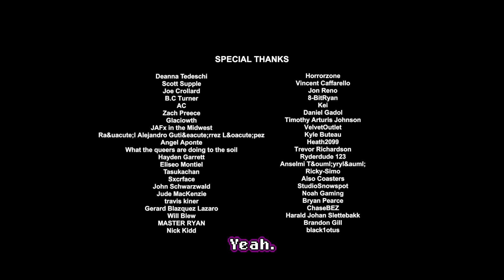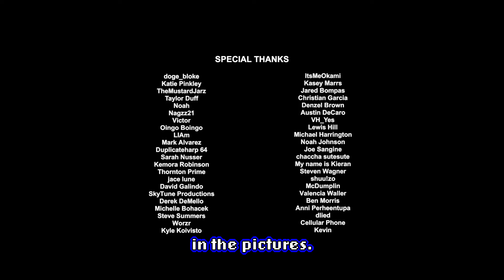CHRISTMAS MASSACRE Funny Moments - Larry... LARRY!!!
This game is hard to look at